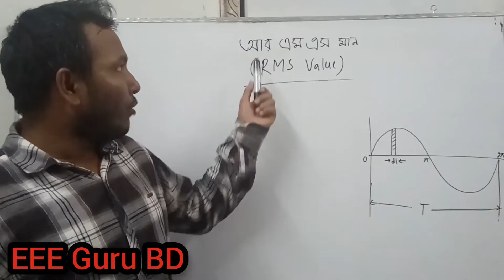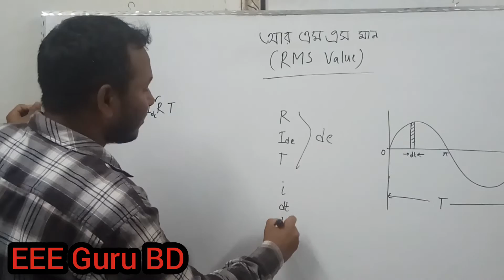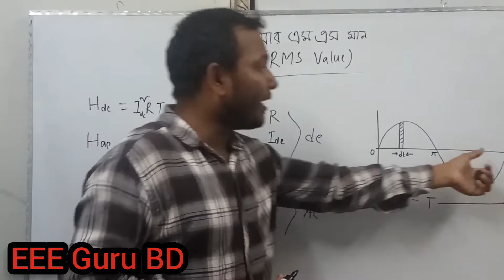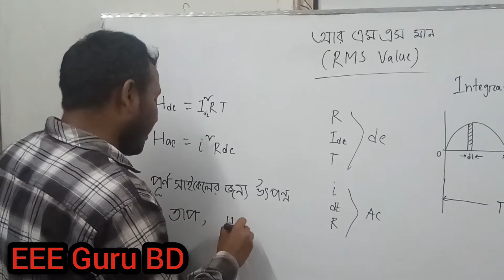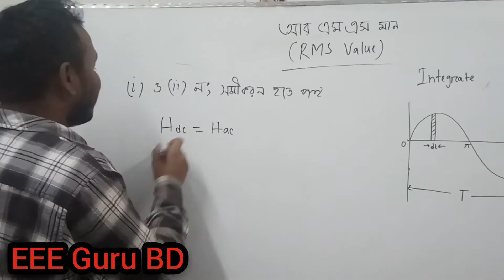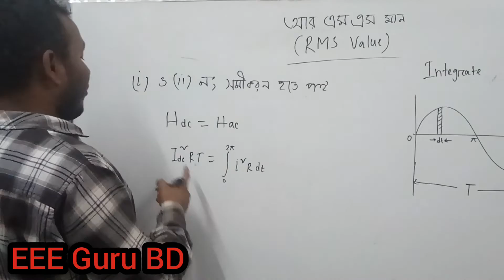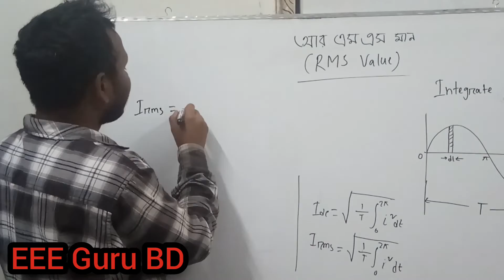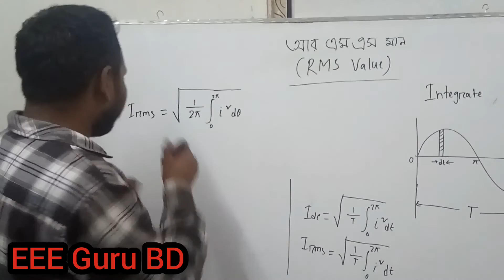66721#CH-06# Ep-01||পরিবর্তনশীল রাশির RMS মান || RMS Value of an alternating quantity || EEE Guru BD